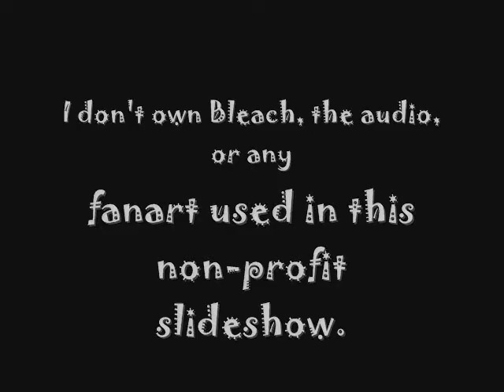Gomenasai (A KaienxRukia Tribute)